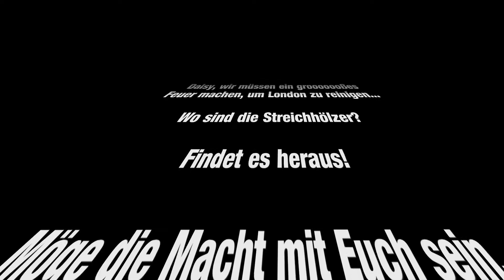Zombi - Let's Play (USK 18) #30 - Dees Briefe Bricklane Wohnungen [Facecam/DE/PC/HD]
ZOMBI
EPISODE XXX
DEES BRIEF: BRICKLANE WOHNUNGEN

London wird von der "Fäulnis" heimgesucht und infiziert Millionen Einwohner - welche Rolle spielen wir in der Apokalypse?

Daisy, wir müssen ein grooooooßes Feuer machen, um London zu reinigen...

Wo sind die Streichhölzer?

London wird von der bereits Jahunderte vorausgesagten "Fäulnis" heimgesucht... Wir - glücklich genug, noch nicht von der Seuche betroffen zu sein - müssen im Zombie-apokalyptische London ums nackte Überleben kämpfen. Ganz allein sind wir nicht: Prepper, eine Stimme, die uns begleitet lotst uns dank des allgegenwärtigen CCTV durch brenzlige Situationen; das Kämpfen überlässt er aber uns.
Werden wir es schaffen aus dem Zombie-überlaufenem London zu fliehen?

Zombi ist ein Survival-Horror-Videospiel von Ubisoft Montpellier, welches am 18. November 2012 exklusiv für die Spielkonsole WiiU veröffentlicht wurde und ist die Neuauflage von Ubisofts erstem kommerziellen Titel Zombi aus dem Jahr 1986. Wir spielen die überarbeitete Version, die am 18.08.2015 für den PC rausgekommen ist.